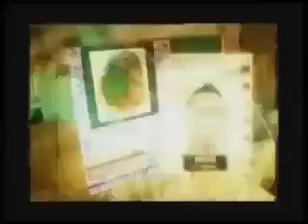Forensik Tv One Opening Program.mp4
Music Opening Program TVONE Made by Pongki Nuzirwan 2008